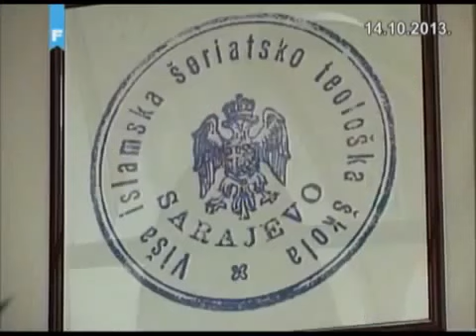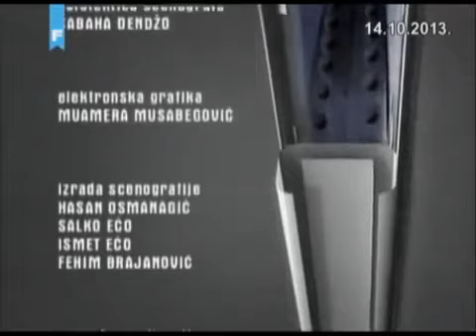Reisulema, dr Husein ef Kavazović, o tzv selefijama, Ibn Arebiju, akademiku Hafizovic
"Bosanski muslimani mogu biti ponosni, mi smo naucili islam od ucenih ljudi, koji su zavrsavali visoke skole. BiH je imala u svakom gradu nekoliko Medresa, Medrese su bile u to vrijeme,visoke skole, ti nasi alimi su pisali knjige, nazalost pisali su ih na arapskom jeziku, a mi se tek trebamo sa njima suocit. Bosanski islam je odnjegovan i rafiniran. Fakultet islamskih nauka je nasa perijanica obrazovnog sistema. Svi nasi profesor fakulteta islamskih nauka su vrlo postovani ljudi. Moram kazati neki ljudi akademika Resida Hafizovica, zbog njegove slobode, intelekta, mozda ga mnogi ne razumiju, ali ce doci vrijeme kada ce biti razumijevan. Na koncu Ibn Arebi, Dzelaludin Rumi, nad kojima vrelima se mi i dalje napajamo, mogu kazat i dan danas mi ucimo od tih velikih ucitelja. Doktor Hafizovic, akademik nas, je covjek cij ilum, posebno znanje postujemo i on je obogatio nase duhovno bice, svojim orginalnim radovima, sto svojim prevodima i komentarima na bisere islamske duhovnosti."
dr. Husein Kavazovic